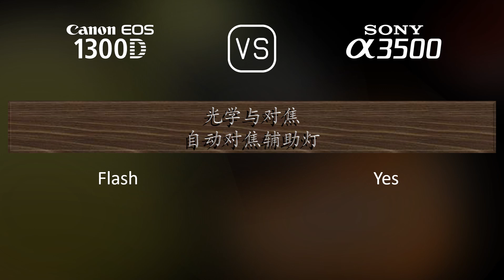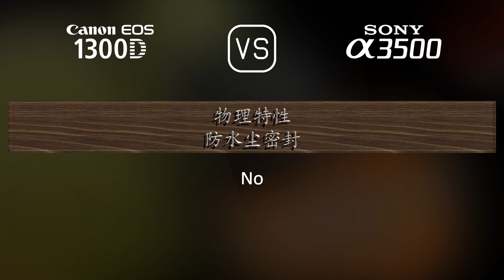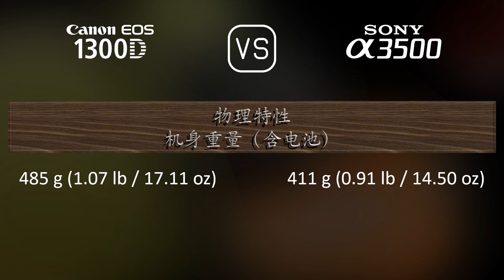Canon EOS 1300D 与 Sony A3500 的规格比较